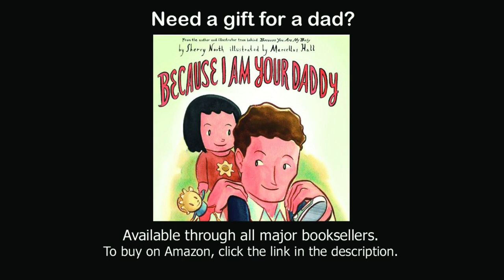Dancing Dads and Babies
Four of South Florida's sexiest dads dance while wearing their babies!

This celebration of fatherhood marks the launch of a new children's book, Because I Am Your Daddy. The book, which makes a perfect Father's Day gift, is available through all major booksellers.

Below are the lyrics to this parody of You Spin Me Round:

You spin me right round, baby
Right round like a record, baby
Right round round round

Yeah, I - I gave you your name
And I  - I'm never gonna be the same
You wake me up 5 times a night
Your diaper rash is quite a sight
But when you hold my finger tight,
I know I done right.

CHORUS

I - I got to be your Dad now, baby
But you - you don't come with instructions
You spit up on my best tie
And when you cry, I don't know why
But I will gladly cross my eyes
Just to see you smile.

CHORUS

Well, you - you got to have your way
And you - you've got me wrapped around your finger
I haven't shaved in seven days,
My clothes are creased, my hair is ratty
But I'd do anything for you
Because I am your Daddy.